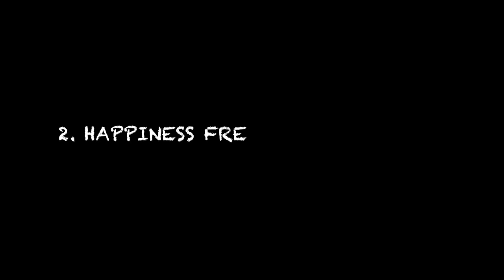The Definition of Freedom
Zina Anne defines what happiness in freedom is and how it relates to our everyday life!

Check for more blog entries!
Videos (Lust, Unity, and Power): By Emz Creatives @swissarmyguys
Music (Power): Radamiz